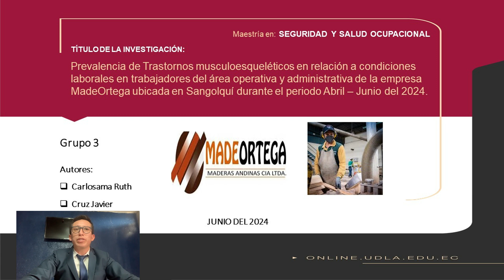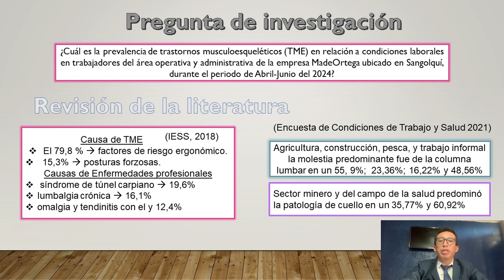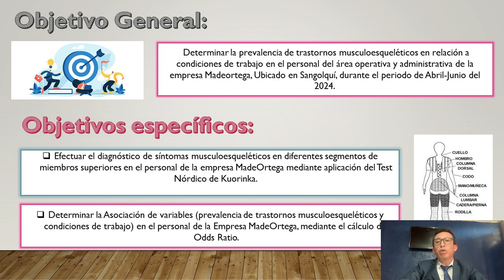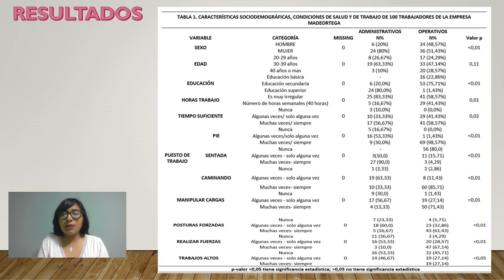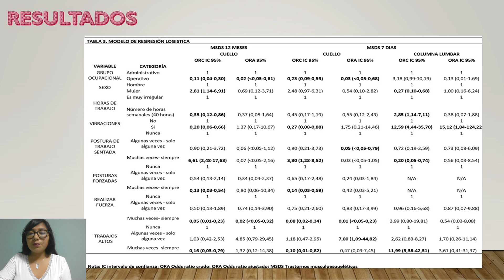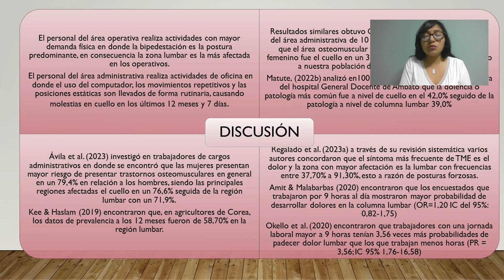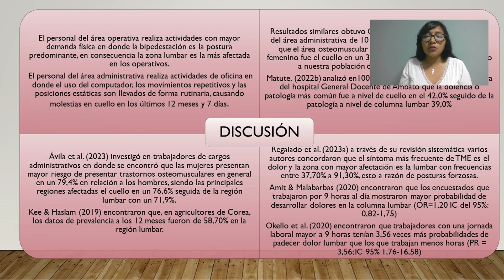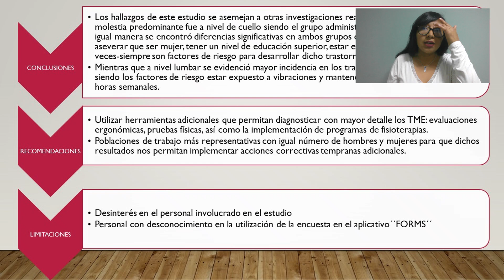Grupo 3 Proyecto de titulación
PREVALENCIA DE TRASTORNOS MUSCULOESQUELÉTICOS EN RELACIÓN A CONDICIONES LABORALES EN TRABAJADORES DEL ÁREA OPERATIVA Y ADMINISTRATIVA DE LA EMPRESA MADEORTEGA UBICADO EN SANGOLQUÍ, DURANTE EL PERIODO DE ABRIL A JUNIO DEL 2024.